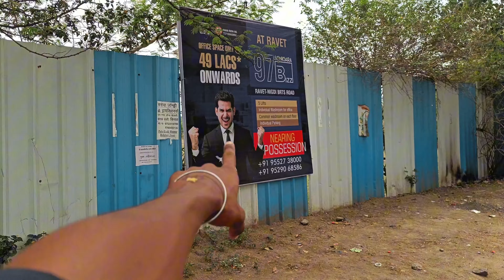Pune City ✨😉 पुणे शहर 💖😜 Cg Comedy 😁 vlog video 🌾 Rakesh comedian ksl 🌡️🥵🥶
pune City vlog
pune City
vlog pune City
pune maharashtra
Maharashtra pune
pune Sahar
pune mumbai